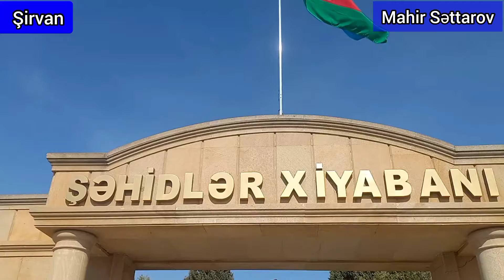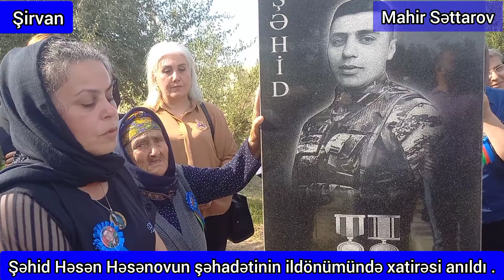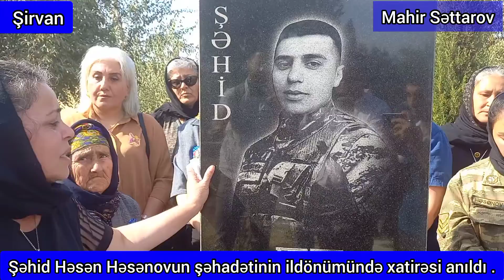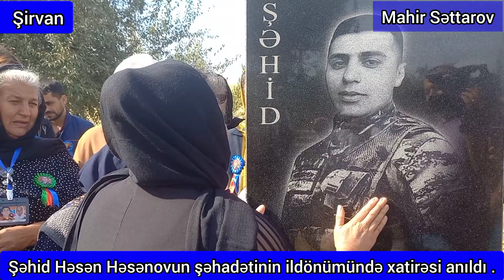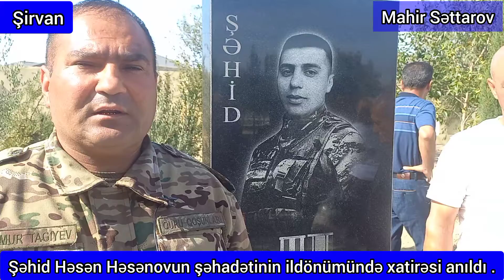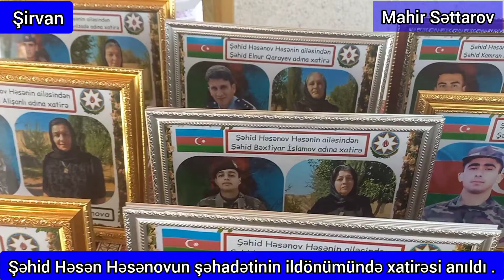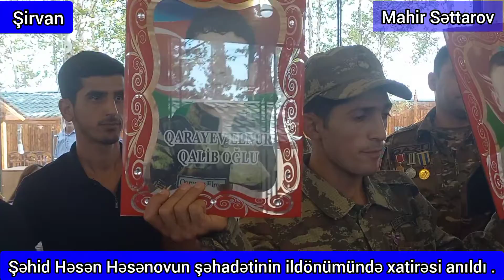Şəhid Həsən Həsənovun şəhadətinin ildönümündə əziz xatirəsi anıldı . 3 oktyabr 2022